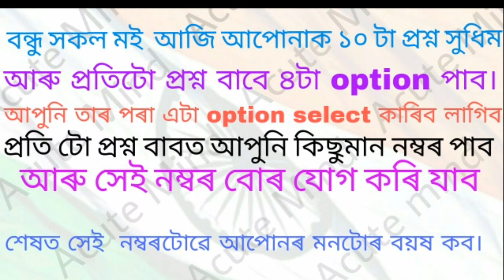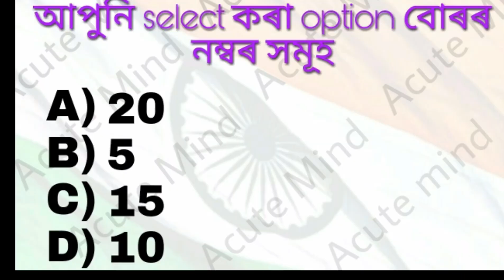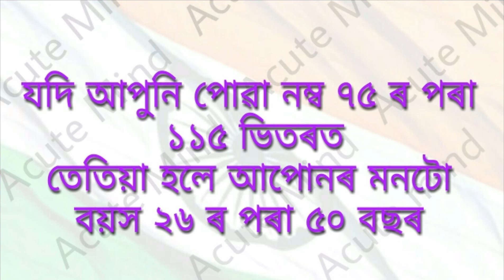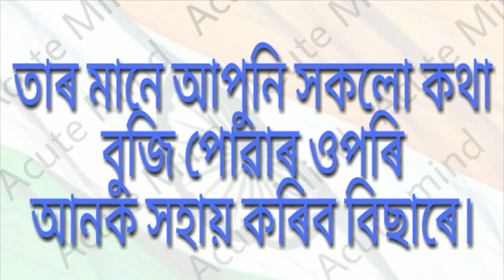আপোনাৰ মনটো বয়স কিমান জানিব মন নাযাই নে ॥ apunar montur boyakh kiman janibo mon najai ne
আপোনাৰ মনটো বয়স কিমান জানিব মন নাযাই নে

bndhu hokol nomoskar...
 apunar montur boyakh kiman janibo mon najai ne

jodi janibo bisare video tu jekho loike saba... aru video tu like koriba share koribi...

aru channel tu subuscribe koriba thank you...!